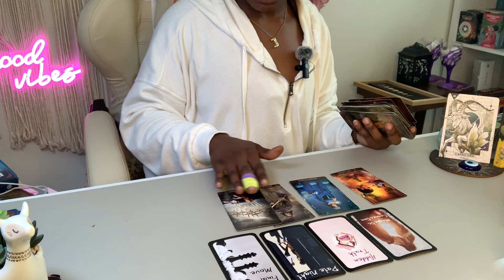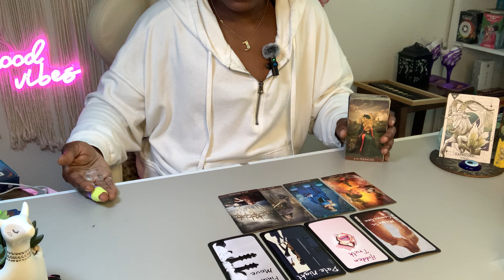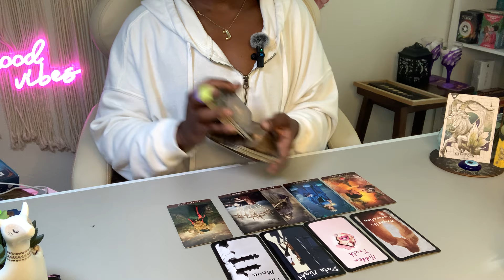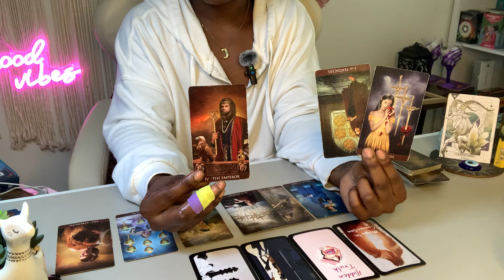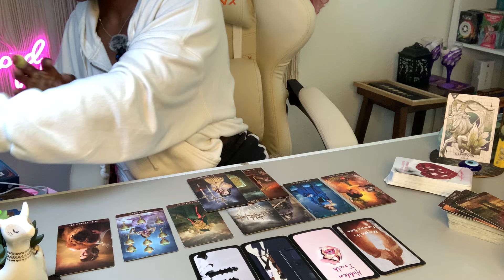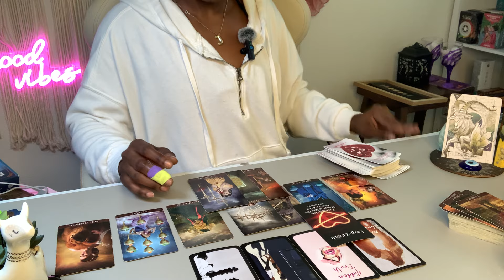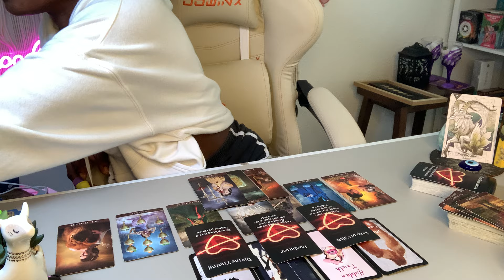CAPRICORN- MAGNETIC UNIONS commence| November 5, 2024 Daily Tarot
🌟Welcome to Divine Soul Tarot! 🌟

🍂🍁NEW FALL 🍁🍂PRICES!Book a personal reading today!

**Crisis Resources:**
If you are in crisis, please seek help. You do not need a tarot reading.
(For substance use, suicidal thoughts, depression, relationship conflict, stress, mental health concerns, and trauma.)

18+ Only. No guarantee can be made regarding the accuracy of a reading. Users are responsible for their own life choices. Seek professional advice for any serious concerns. Trust your intuition!